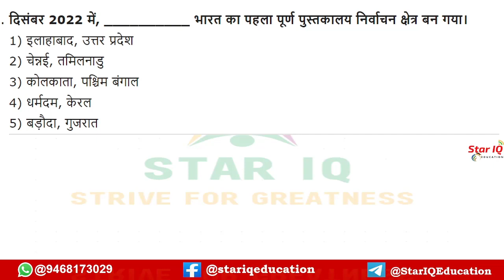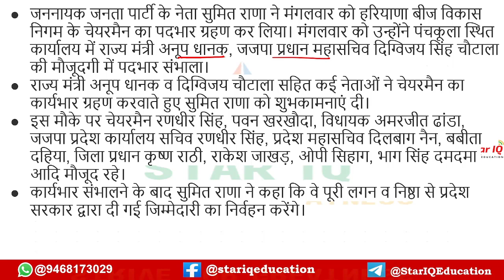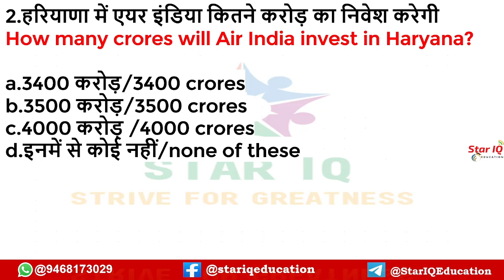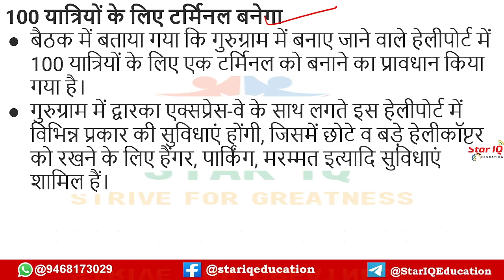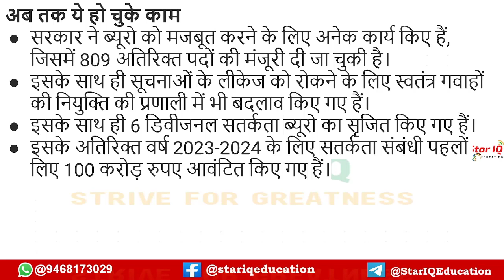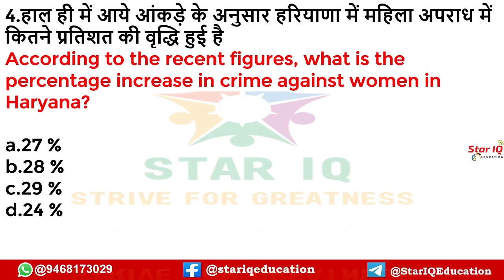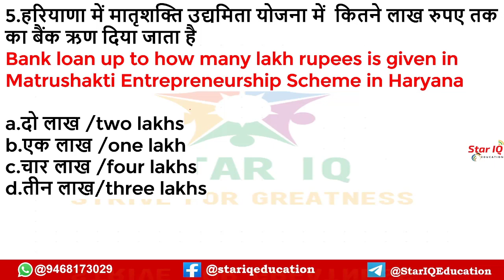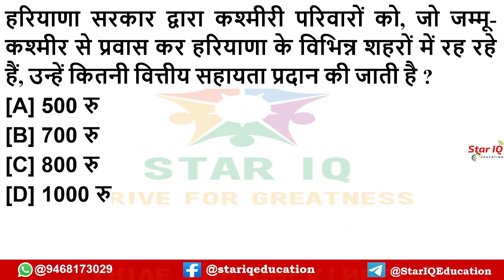Haryana CA # 990 || 1 February 2023 Haryana Current Affair|| Haryana current affairs 2022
2,114 views Jan 29, 2023
Haryana CA # 960 || 2 January 2023 Haryana Current Affair|| Haryana current affairs 2022
star iq haryana
current affairs today haryana
current affairs for hcs 2023,
2022 haryana current affair,
haryana current affair,
2023 haryana current affair,
full year 2022 haryana current affair,
2 january 2023 haryana current affair,
star iq haryana current affairs today

Haryana CA # 976 || 18 January 2023 Haryana Current Affair|| Haryana current affairs 2022